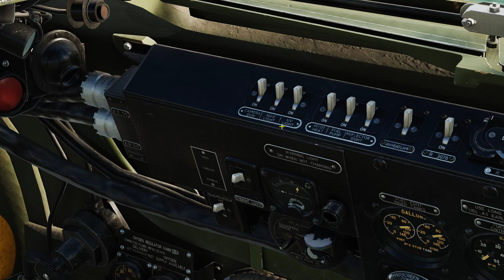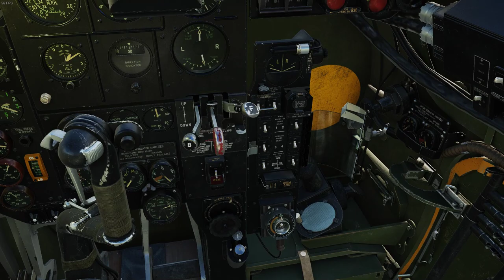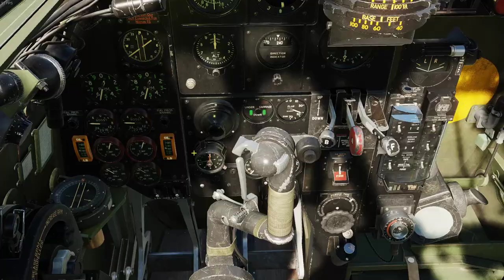DCS World: (Havilland DH.98 Mosquito) Ataque a convoy alemán con bombas, cohetes y cañones Hispano.